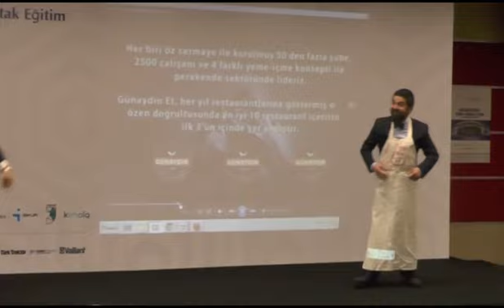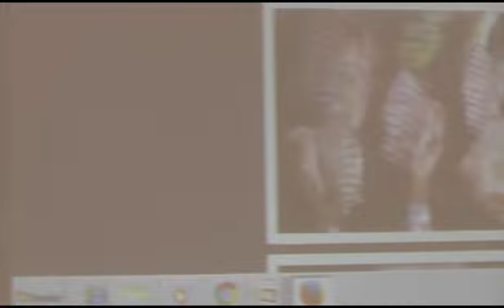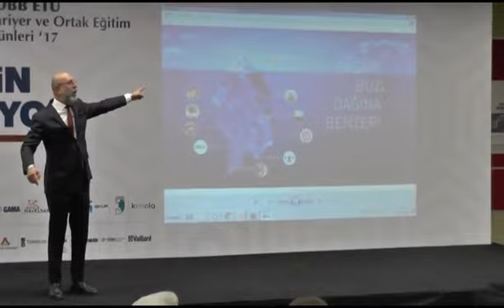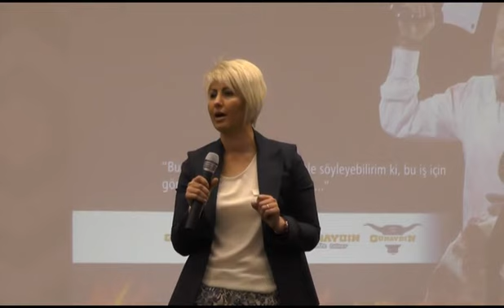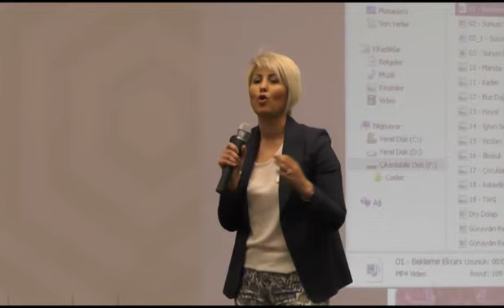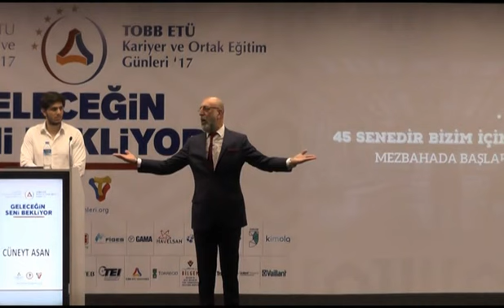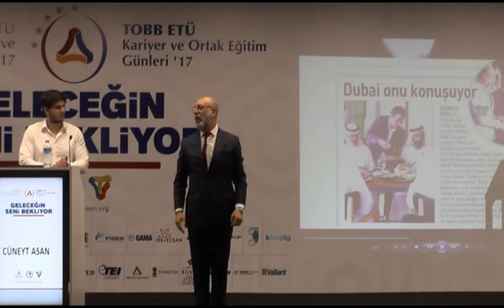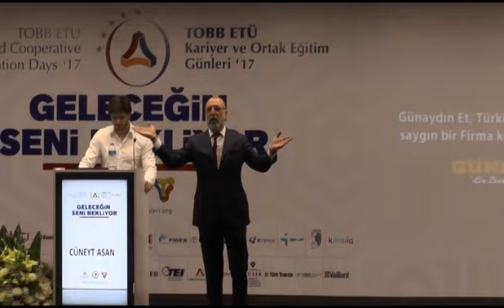Cüneyt ASAN Usta ile Ahmet KATER TOBB ETÜ Üniversitesi Kariyer ve Ortak Eğitim Günleri 2017 Sunumu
Günaydın Et'in Kurucusu ve geliştiricisi Cüneyt ASAN'ın daveti üzerine Ankara TOBB ETÜ Üniversitesi'nde İtalya, Panzano in Chianti bölgesinde @dariocecchini Ustanın yanında alacağım çıraklık eğitimini, Cüneyt ASAN'ın sunumu içerisinde üniversiteli gençlere kariyer gününde anlattım. Teşekkürler Cüneyt ASAN Üstadım, bana bu fırsatı verdiğin için. 23 Mart 2017 Perşembe